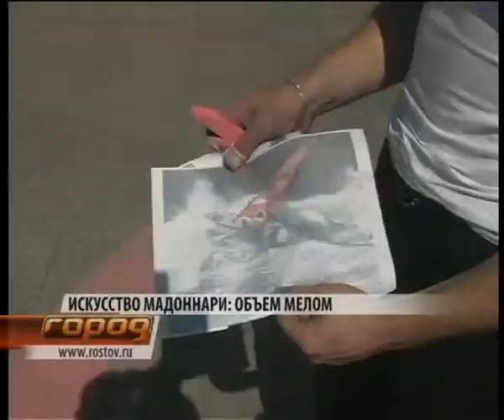Искусство мадоннари_Рен ТВ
Сюжет Рен-ТВ о студенте ДГТУ Игоре Соловьеве!